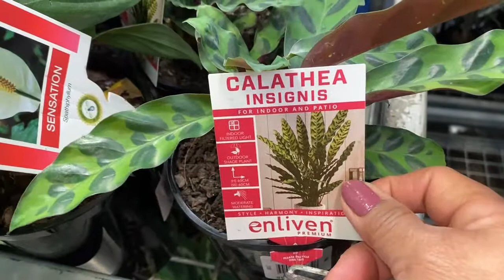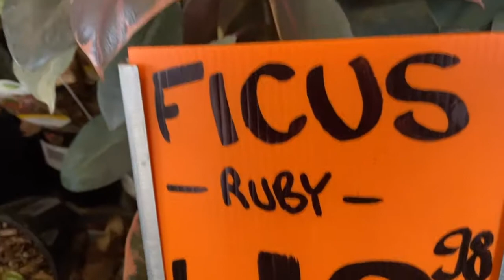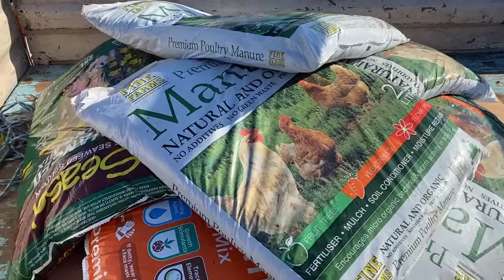GARDEN STORE TOUR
I went in the Garden Store to buy some potting mix and manure for my Garden’ and i cannot resist to take a video of these lovely ornamental plants

Seasol potting mix
Chicken Manure